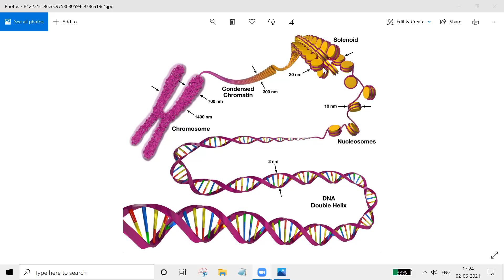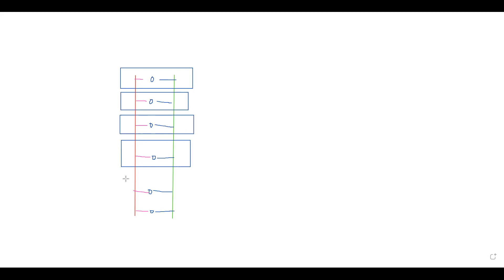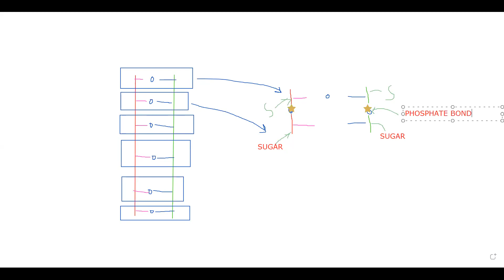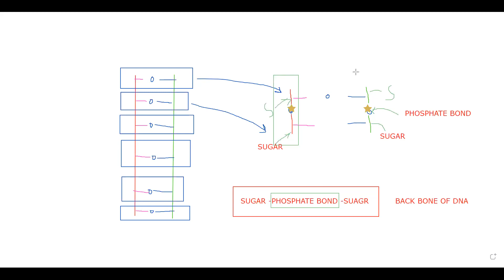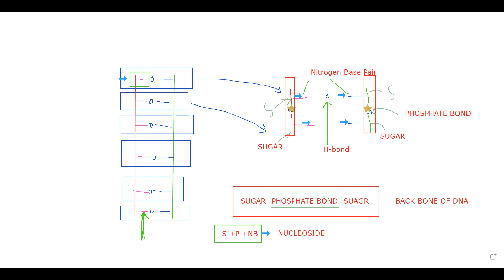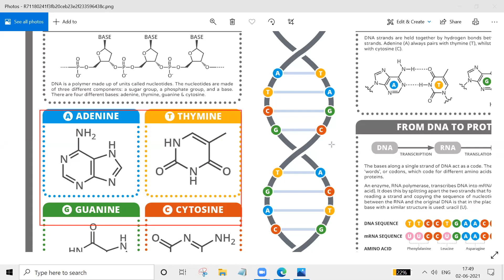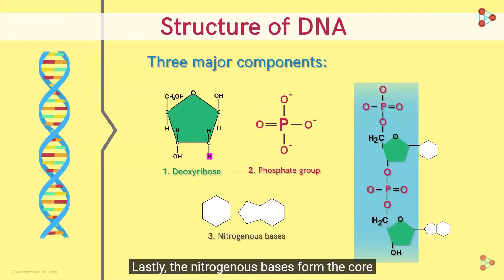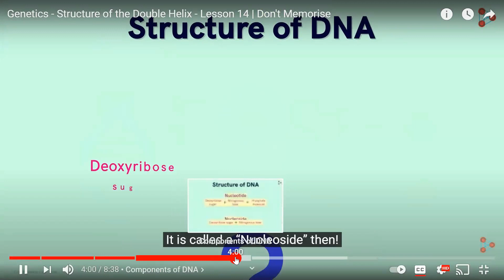Class 9_Structure of DNA